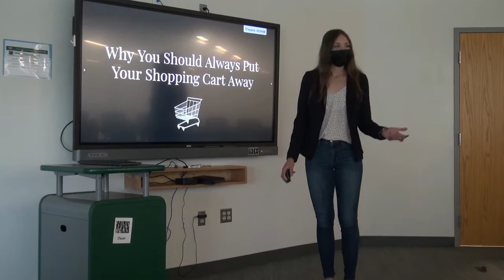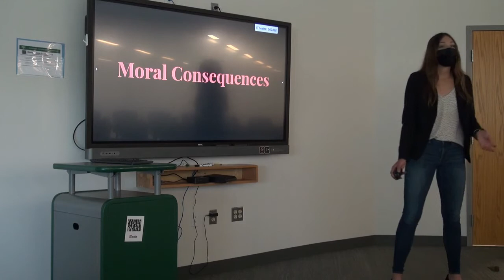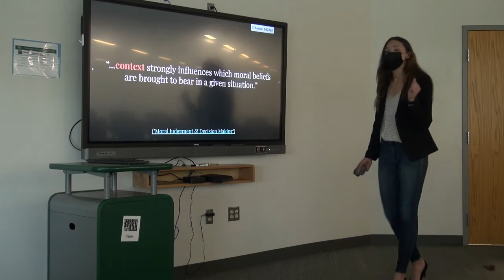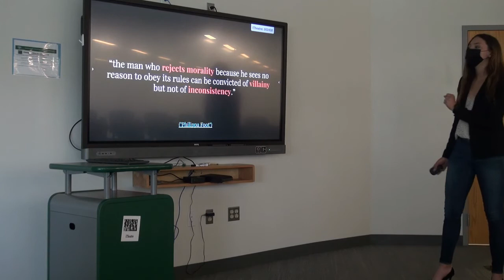Why You Should Always Put Your Shopping Cart Away by Macie Marinich